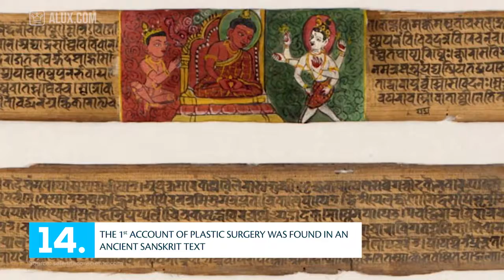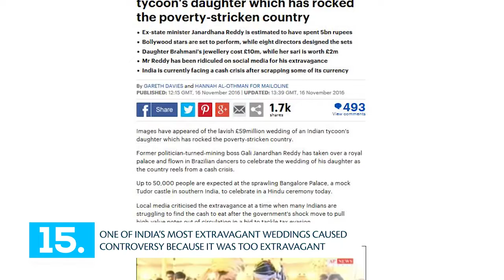15 Things You Didn't Know About India